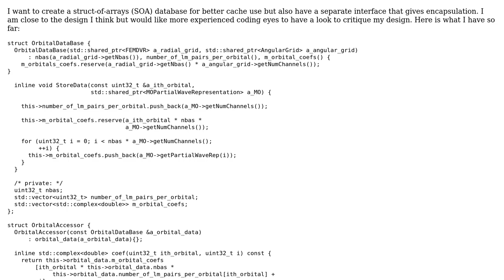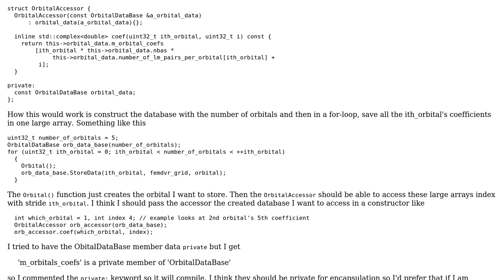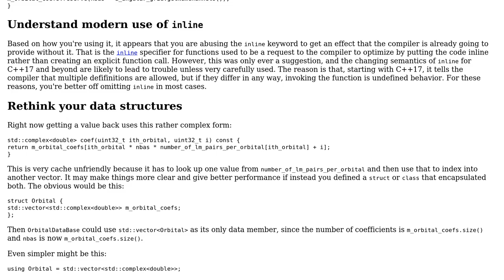Code Review: Creating a struct-of-arrays database with encapsulating interface c++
With thanks & praise to God, and with thanks to the many people who have made this project possible! | Content (except music & images) licensed under CC BY-SA | Music | Images & others | With thanks to user zstreet user Mast user Edward and the Stack Exchange Network Trademarks are property of their respective owners. You are responsible for your own actions.